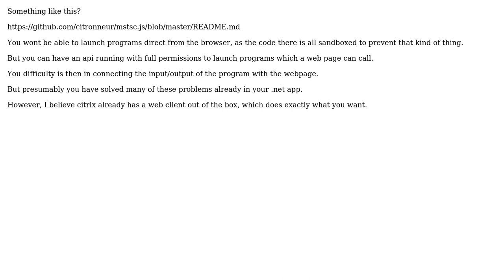Software Engineering: Can a JavaScript SPA launch executables installed on the server?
With thanks & praise to God, and with thanks to the many people who have made this project possible! You are responsible for your own actions.